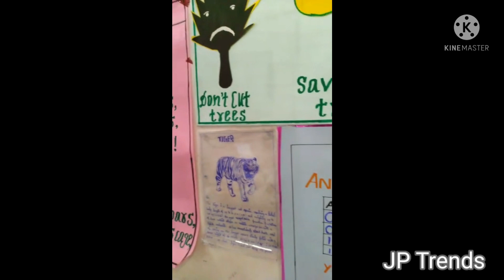EduTalk Episode - B.Ed Computer Science| Flash Cards| Charts| Working Model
This is an sample video for B.Ed Computer Science Students of what they must prepare related to commission project work.